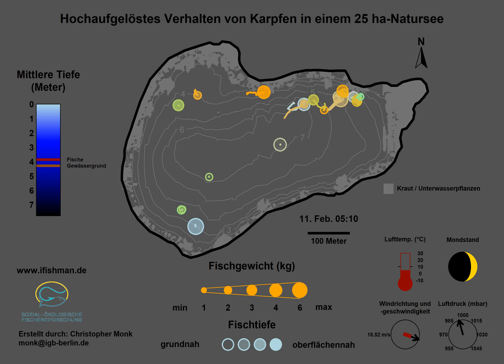Wie verhalten sich Karpfen in einem natürlichen Gewässer? Hier der Februar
Weiter gehts mit dem Verhalten von Karpfen aus dem wissenschaftlichen Fischortungsprojekt von IFishMan aus unserem Projekt "Lebende Fischkarten". Es lohnt auch der Blick auf frühere Monate (Videos auf der IFishMan Seite oder